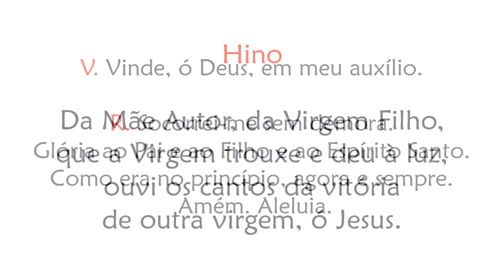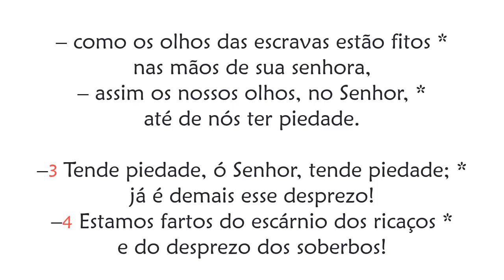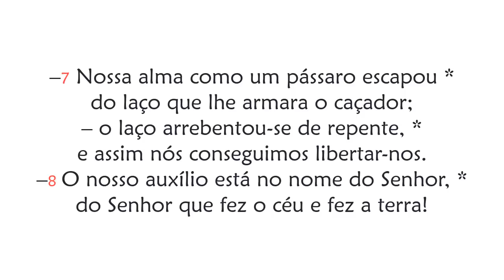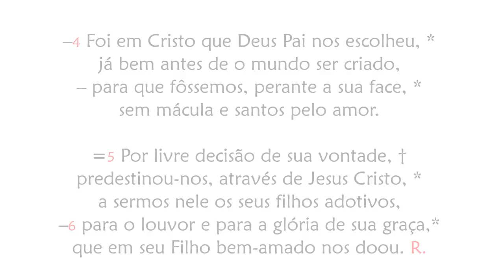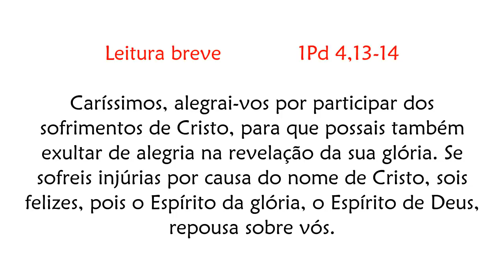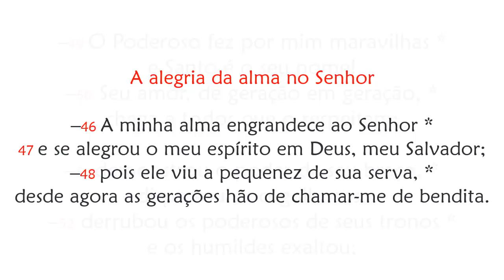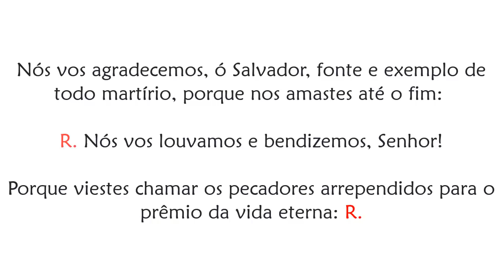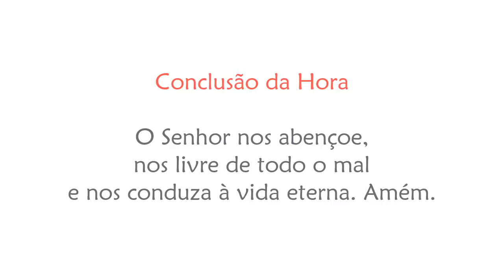Vésperas da Memória de Santa Luzia, virgem e mártir